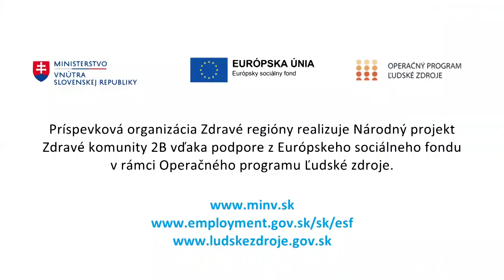ČELOVCE: Pomáhame všetkým, bez rozdielu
Marta Kováčová pracuje v lokalite Čeľovce (okres Veľký Krtíš). Pomáha aj zdravotne ťažko postihnutým klientom s distribúciou liekov priamo do ich domácnosti a vysvetľuje im, kedy a ako správne užívať lieky. Uľahčuje to prácu lekárom a klienti majú zabezpečený správny liečebný režim. Marta sa postupne naučila aj ako správne komunikovať s klientmi (sluchovo aj rečovo postihnutými) takými gestami, ktorým oni rozumejú.
Poďakovanie patrí aj našej koordinátorke oblastnej skupine Veľký Krtíš Monika Burisová😊